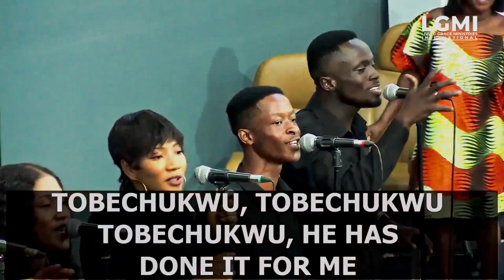TOBECHUKWU PERFORMED LIVE BY THE LIVING CELEBRANT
SONG ORIGINALLY DONE BY PASTOR NATHANIEL BASSEY